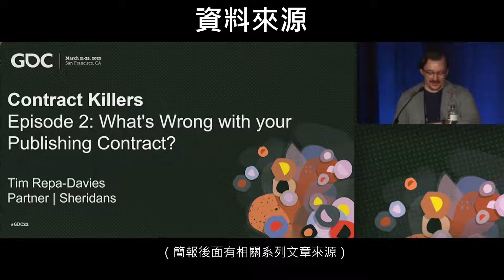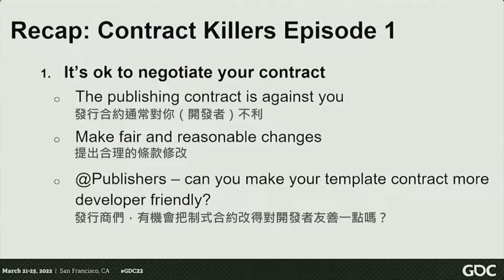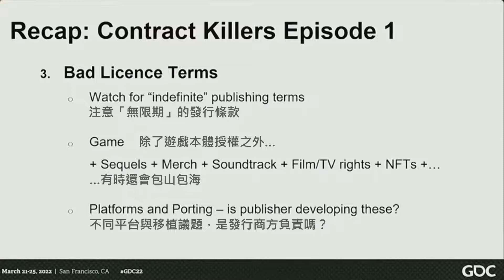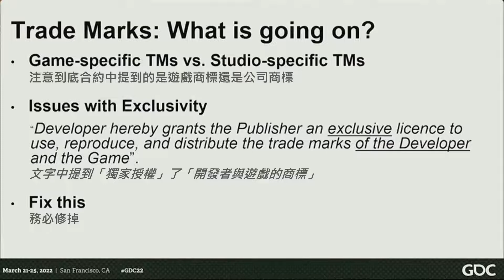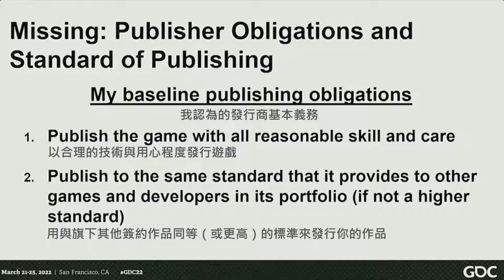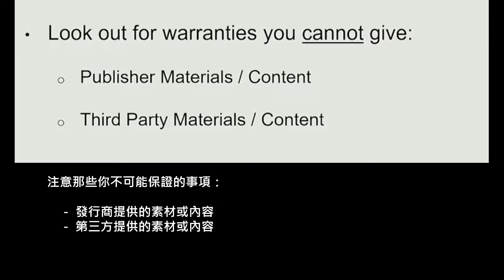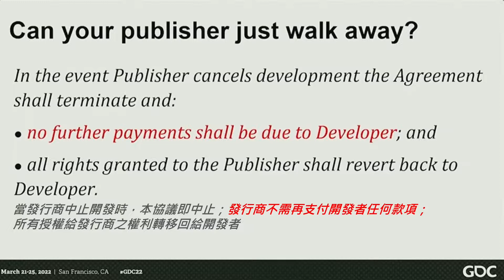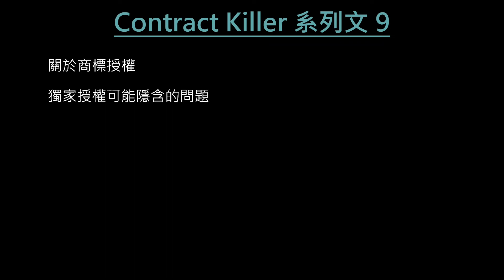獨立遊戲開發者分享會 220424 - GDC 2022 聽講筆記：你的發行合約有什麼毛病？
GDC 2022 原講題：Contract Killers Episode 2 - What's Wrong with Your Publishing Contract?
講者：Tim Repa-Davies / Sheridans
演講筆記、翻譯整理、資料補充：Johnson Lin

2022 四月份 IGDShare 將由我們分享三月底的美國遊戲開發者大會 GDC 的部分線上議程內容，因為過去在開發者社群朋友間聽過的鬼故事實在太多了，因此將以演講「Contract Killers Episode 2: What's Wrong with your Publishing Contract?」探討常見遊戲發行合約問題的內容為主，也會補充一些額外關連資料。

翻譯加註版投影片留存於 Discord 上；Tim 律師的 9 篇相關系列文章如下：